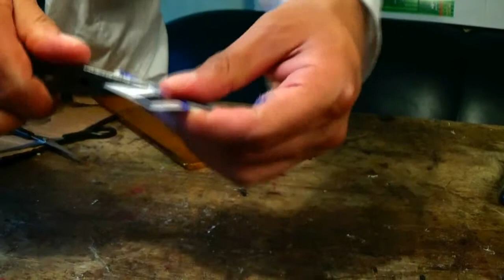9 formas de hacer un soporte para celular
En este video te muestro 9   sencillas maneras de hacer un soporte para telefono movil usando  materiales caseros.